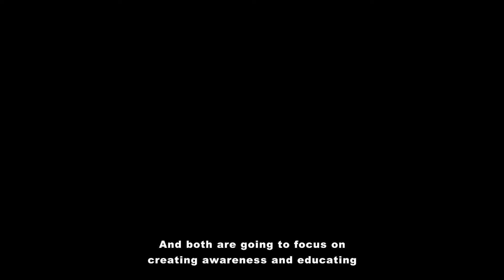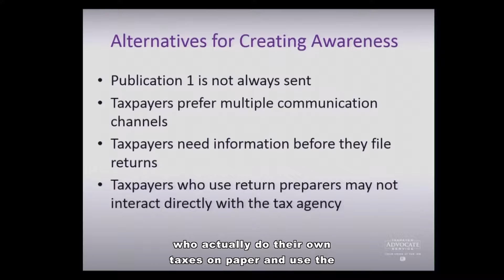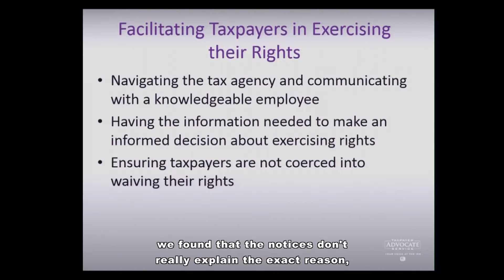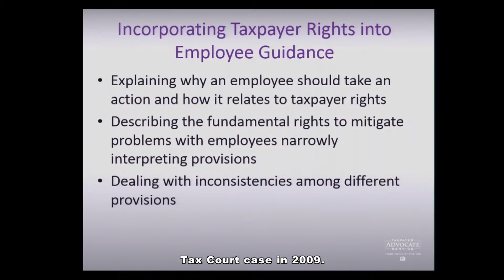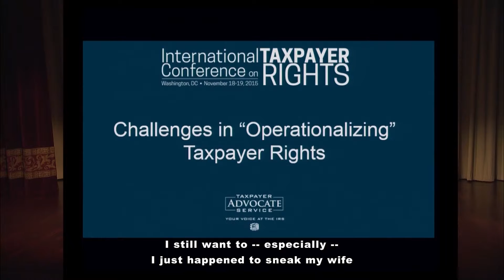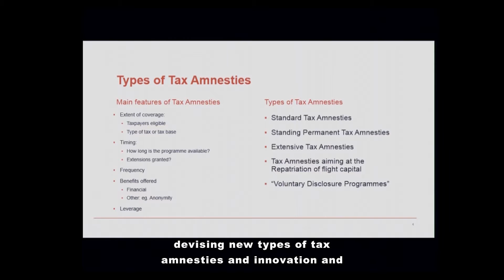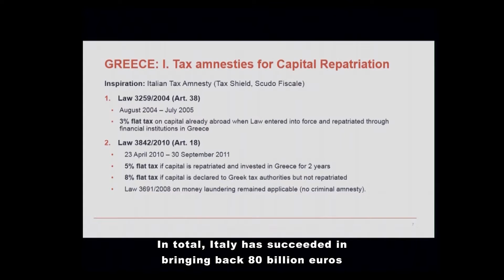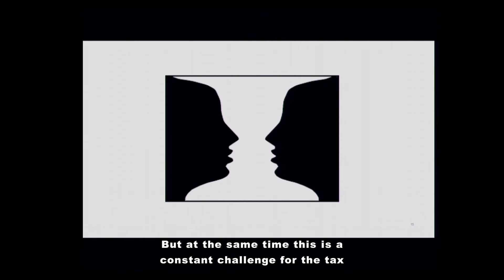International Conference on Taxpayer Rights-Day 2, Panel 4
The National Taxpayer Advocate of the Taxpayer Advocate Service, an independent organization within the IRS that helps taxpayers resolve problems, convened the inaugural International Conference on Taxpayer Rights in Washington, DC on November 18-19, 2015.